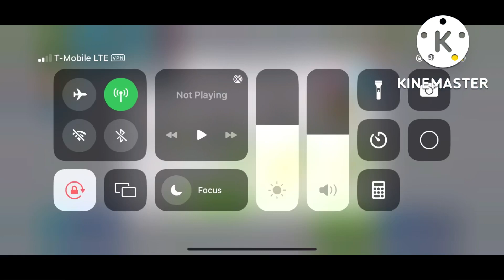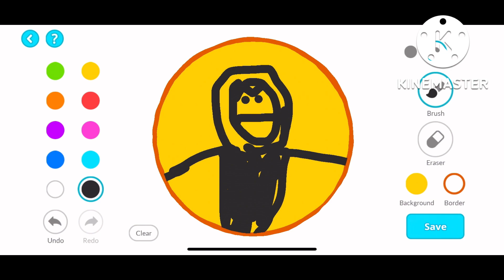Someone keeps cheating in Agar.io! (One of the biggest regrets ever!)